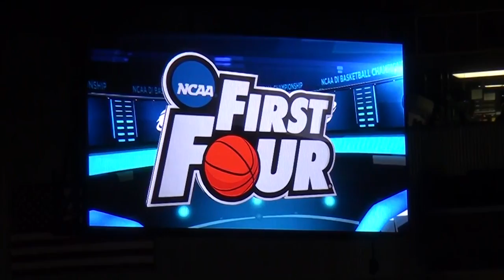Inside Manhattan Basketball - 2015 NCAA Tournament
Manhattan color commentator Chris "Smooth" Williams speaks with senior Donovan Kates about his time as a member of the Jaspers and the run the team has made to get into into the 2015 NCAA Tournament.